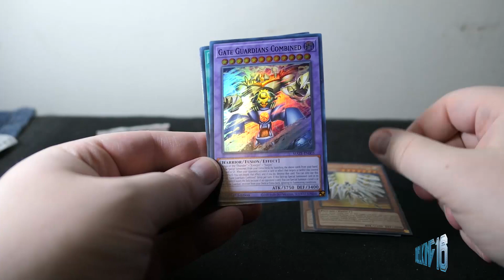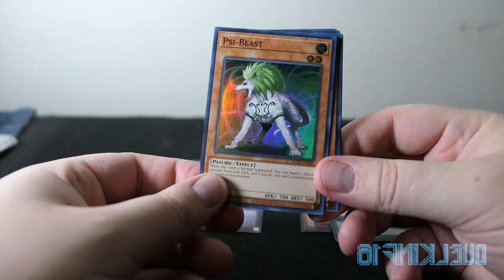What's in that pack?!?!?! Maze of Memories 10-2-24